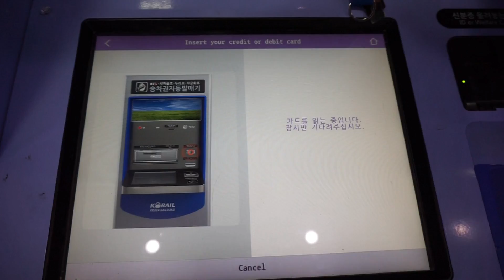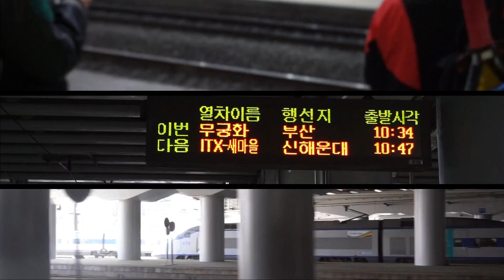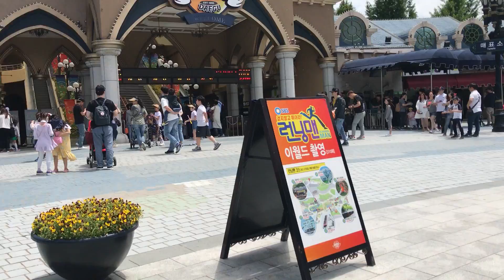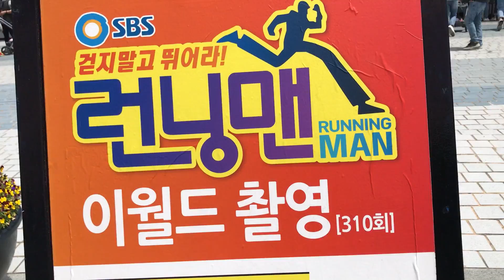Ep. 38 Unsuccessful Last Day in Daegu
Hello Everybody~!

In this vlog, I had a very unsuccessful last day in Daegu. Many things did not go our way during this vlog, but that is ok! At least we got home safely and in one piece! Watch to see what happens to us~! (Oh and I got to go to E-World, the amusement park on Daegu for a little bit~!)

Pammie